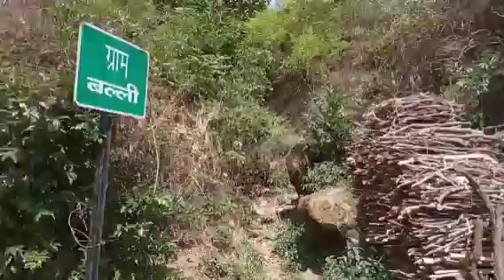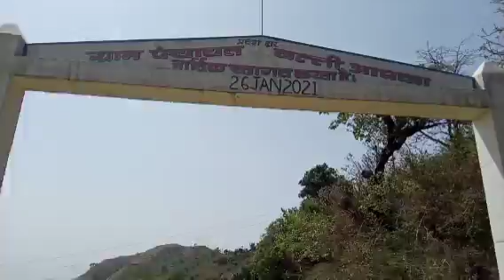*उत्तराखंड कोटद्वार देवभूमि में भरतनगर,बल्ली गांव एक रमणीय स्थान हैं ।🤗